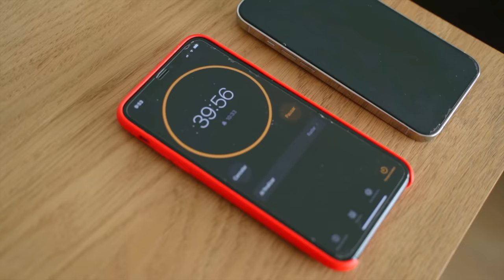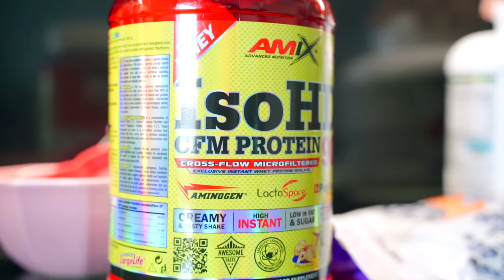DIETA en DEFINICION 2700kcal y SUPLEMENTACION + ENTRENO de ESPALDA | Mauro Fialho IFBB PRO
Os dejo nutrición al final de la descripción!   Os leo en comentarios familia!

DIETA:

1ERA INGESTA 545 KCal
80 gr de avena
+ 50 gr de proteína iso
+ 10 gr de almond butter

2DA INGESTA 340KCal
50 g de arroz blanco
+ 150 g de Pechuga
+ 50 g de verduras a elección

PRE ENTRENO 317KCal
1.5 horas antes de entrenar
50 gr de crema de arroz
+ 40 g de proteína iso

DURANTE EL ENTRENO 255 KCal
A los 20 min de empezar
15 gr de MAP
+ 50 gr de Cyclic dextrin

POST ENTRENO 458 KCal
Al terminar todo el entreno
80 gr de rice flakes
+ 50 g de proteína iso

3a INGESTA 345KCal
45 min tras el entreno
150 g de pescado blanco (merluza,mero,
leguado)

4TA INGESTA 455 Kcal
50 gr de avena
+ 50 g de proteina iso
+ 50 gr de arándanos
+10 g de almond butter

5TA INGESTA 394 KCal
180 g de claras de huevo
+ 1 huevo entero
+ 100 gr de verduras a elección
+ 30 q de nueces o crema de nuez